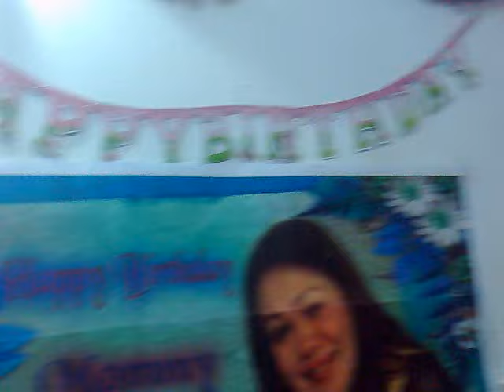Taga Bukidnon in Abu dhabi xmas party